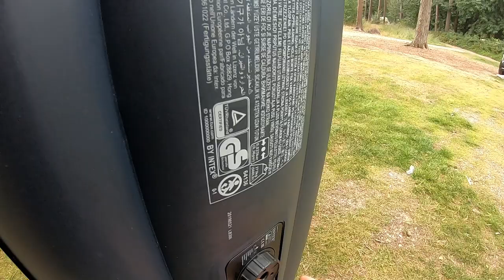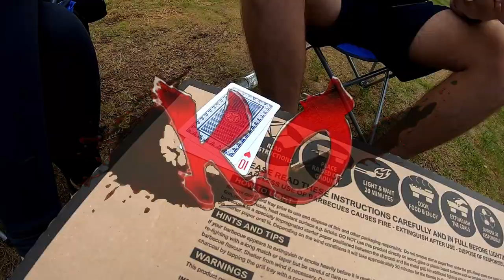Acampamos no meio do mato na INGLATERRA - Parte 2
Fala galera, hoje vou mostrar o nosso role para o Camping (Avon Tyrrell)com o Caio e a Fernanda, espero que gostem.